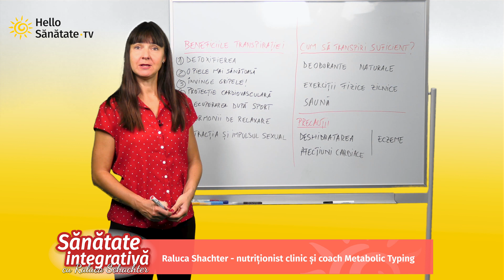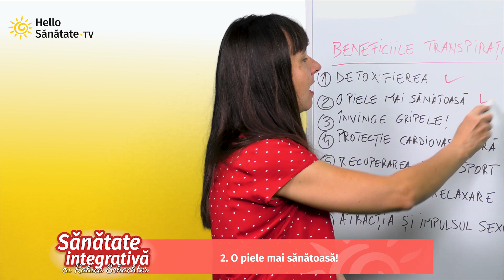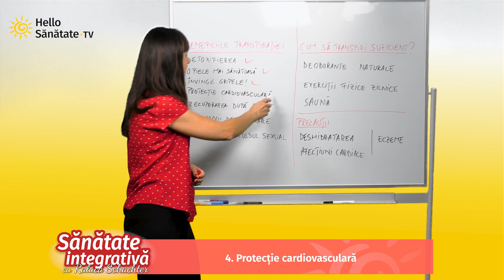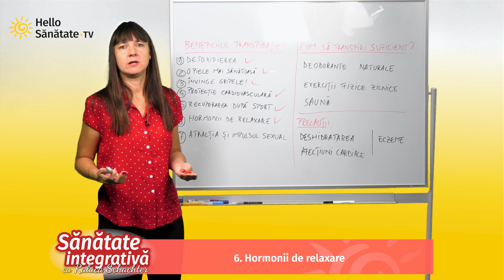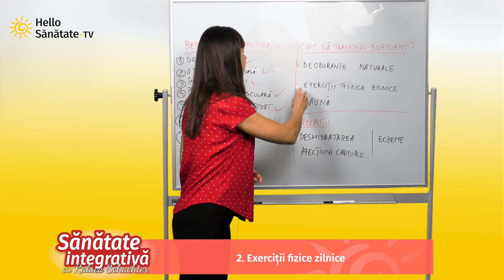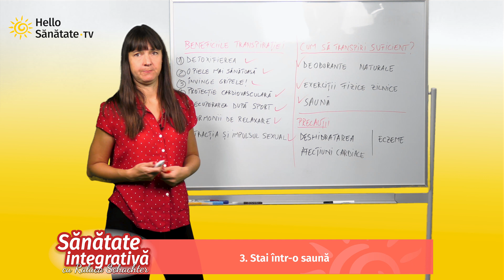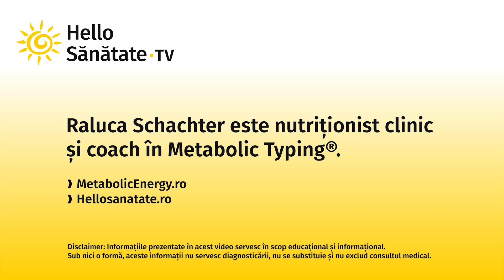Transpirația. De ce este esențială pentru sănătate?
Ce-ați zice de o sesiune de sport intens sau de 15 minute de saună fierbinte? Nu vă place să transpirați?

În această ediție de Sănătate integrativă, Raluca Schachter ne spune de ce este bine să transpirăm și cum corpul nostru se purifică după fiecare sesiune de transpirație intensă.

Vorbim despre:
🌞 Detoxifiere
🌞 Sănătatea pielii
🌞 Lupta împotriva gripei
🌞 Protecție cardiovasculară
🌞 Recuperarea după exerciții fizice
🌞 Hormonii de relaxare
🌞 Atracția și impulsul sexual

Vizionare plăcută!